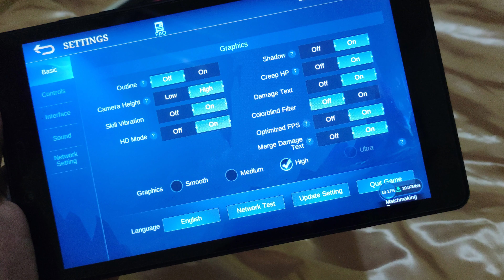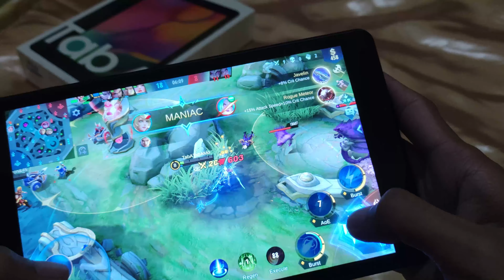Mobile Legends in Samsung Galaxy Tab A 8.0 (2019)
Mobile Legends Bang Bang in Samsung Galaxy Tab A 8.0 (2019) (Hand cam Gameplay)

Game Test of Mobile Legends in Samsung Galaxy Tab A 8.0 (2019)